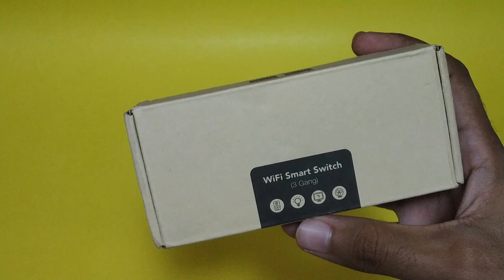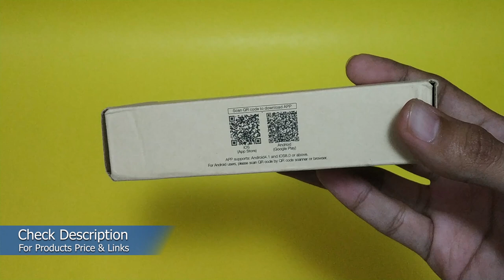Make Smart Home Automation in ₹999! || Alexa Home Automation || WIFI Switches for HOME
Hello, Friends in this video i will show you that How to make Smart Home Automation in ₹999 Only. i'm using Wifi Smart Switch and Alexa for this Smart Home Automation. By using this Smart switch You can control anything you want to control like TV, fridge, Lamp, Fan, Plug Socket, Charger etc. Let me know what you think  about this Smart House in Comments Section.
3 Channel Wifi Switch
WIFI Smart Switch
WIFI Smart Plug
WIFI Smart Lamp
Amazon Echo dot 3rd Gen Alexa
Amazon Smart Home Devices

My YouTube Gears:
My New Mic
Old Lapel Mic
My Action Camera
Desk RGB Lights
RBG Background Light for Table